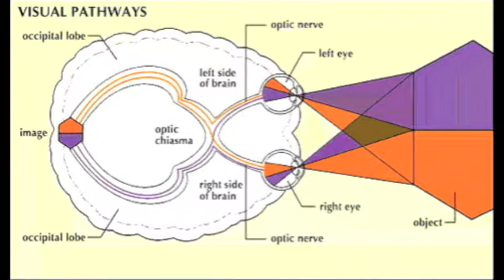Jacob Liberman Interview with Lotus Guide Face to Face 1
Today we are talking with Dr. Jacob Liberman. Dr Liberman has a doctorate in Optometry and a Ph.D. in Vision Science. He also has an Honorary Doctorate of Science for his pioneering work with light and color.  His search for a new model of wellness has led him to the use of vision exercises and color to assist his patients.  He has helped thousands of people worldwide to see in a whole new way.